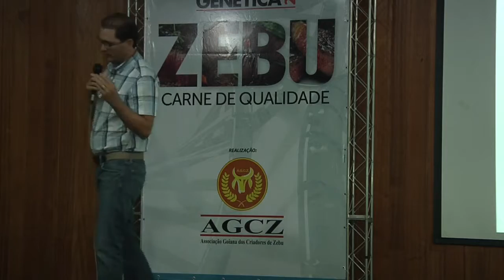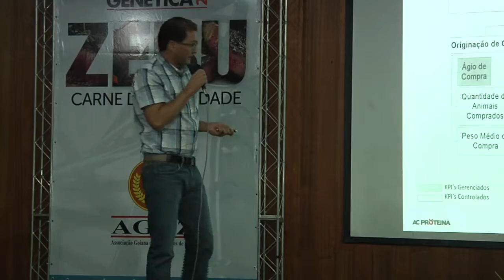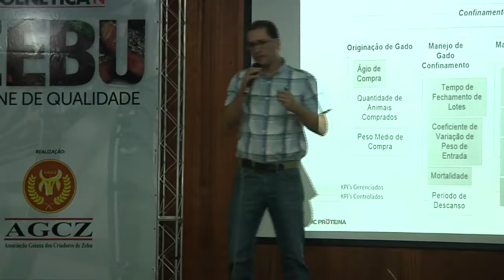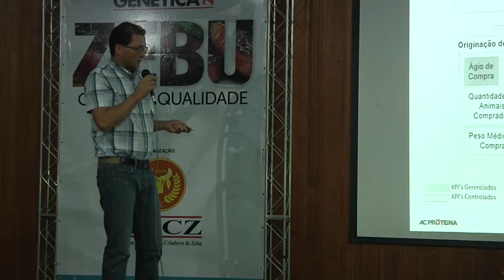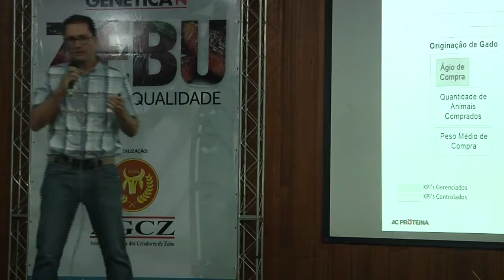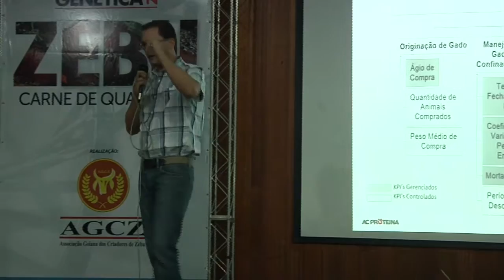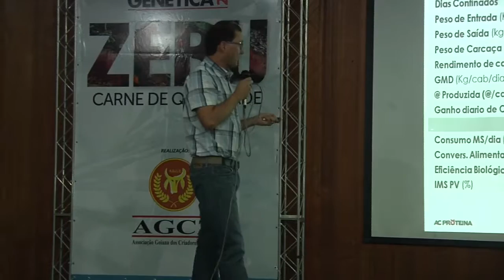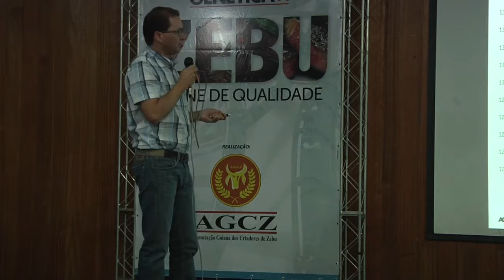Palestra: Zebu em Confinamento - Paulo Emílio / Goiás Genética 2016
Acompanhe as palestras completas do Goiás Genética 2016.
Paulo Emílio - AC Proteína
Palestra: Resultados do Zebu em Confinamento